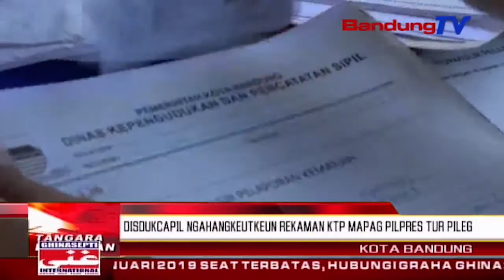Disdukcapil Ngahangkeutkeun Rekaman KTP Mapag Pilpres Tur Pileg | TP | BANDUNG TV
TP | BANDUNG TV |ASTRI CAHYANI |  Pamarentah puseur ngaliwatan Kementerian Dalam Negeri medalkeun instruksi sangkan pamarentah daerah, nyaeta Dinas Kependudukan dan Catatan Sipil Kota Bandung, sarta ngahangkeutkeun rekaman KTP elektronik, mapag pemilihan presiden jeung pemilihan legislatif 2019.